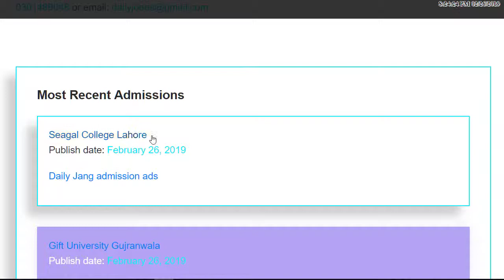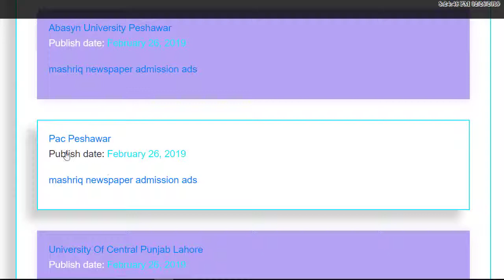admission open in school ,college and universities 2019.|| admission ads in the newspaper.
you can follow us in social media like.

dailyjobes.com.

Admission ads in all Pakistan newspaper and In All school Colleges and usniversities
Admissions Ads in Pakistan newspapers.
admission open advertisement.
admission open 2019.
admission ads.
pakistan admission ads, today admission ads.
the latest admission in Pakistan.
today new admission ads.
admission open.
paperpk admissions.
admission open ads.
admission open ads Pakistan.
admission ads Pakistan.
admission open school.
admission open colleges.
admission open universities.
admission open universities 2019.
admission ads in the newspaper.
admission ads in Jang newspaper.